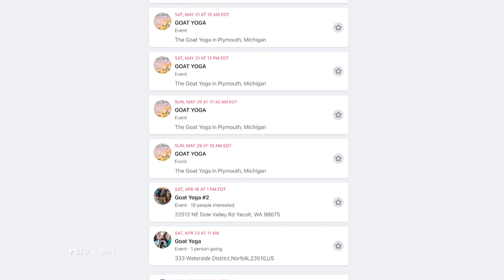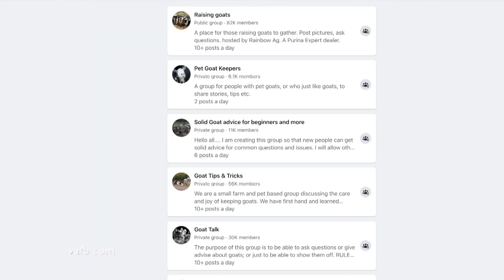All About Goats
Goats are a common livestock choice for farmers with a small amount of land. Their popularity is growing among Virginia farmers who are raising them as show animals and for their meat and milk.